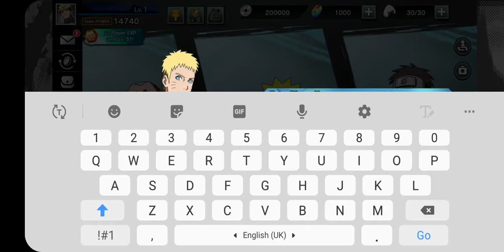Naruto x Boruto ninja tribes Gameplay